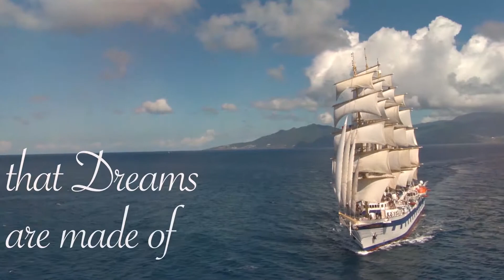Star Clippers - Tall Ship Cruises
Star Clippers offer a cruise experience that is like no other. If you are looking for an adventure on the waves which includes the atmosphere and character of traditional sailing but still with the comfort and luxury found on most modern cruises; you have come to the right place. Their small ship cruises will provide the opportunity to meet new people, see new places and, most of all, create the holiday experience of a lifetime.
Call The Cruise Village on 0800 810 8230 for more details, or to book.